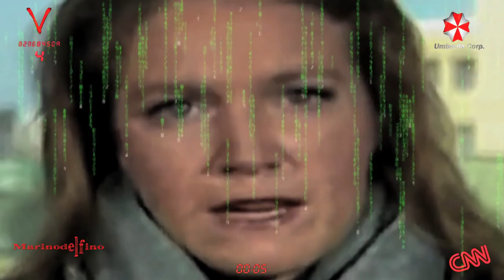A WAR DEMON'S JELLY SHAPESHIFTING SKIN!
Reptilian Shapeshifter CNN Arwa Damon's gelly skin morphing... Amazing Liquid Crystal Failure on HD!

The Umbrella Corporation Logo is the Templar's Logo, used as well by the Nazis... The Malta Cross...
That's is the reason of using it on each video, to expose the Resident Evil on Plane-T Earth...

The vibrate in the hate and fear...
Only can be seen in the live broadcast.
Reptilians uses liquid crystal holographic technology.
Wake Up!

WAKE UP!

You Decide!

Wake Up!

Reptilian Shapeshifters are Taking Over the World!

FEAR NOT!

LOVE-PEACE-LIGHT-ABUNDANCE-HARMONY-LIBER­TY.

By Marinodelfino.